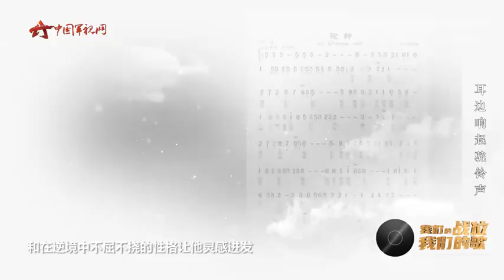我们的战位我们的歌耳边响起驼铃声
《驼铃》响离别至，每到退伍季，歌曲《驼铃》在军营响起，提醒老兵与战友分别的日子已经来临。本期《我们的战位我们的歌》带你聆听歌曲《驼铃》，感受退伍季军营浓浓的战友情。作者：